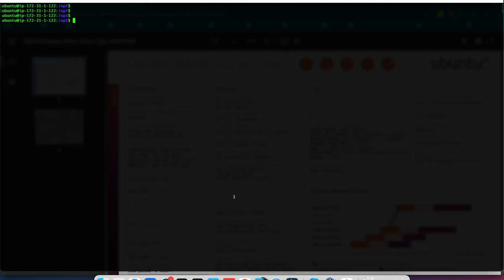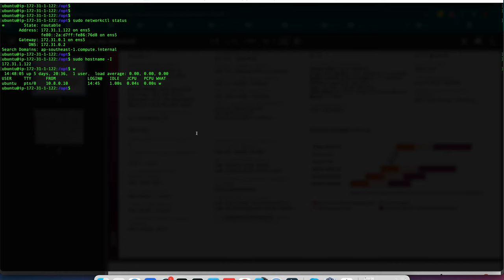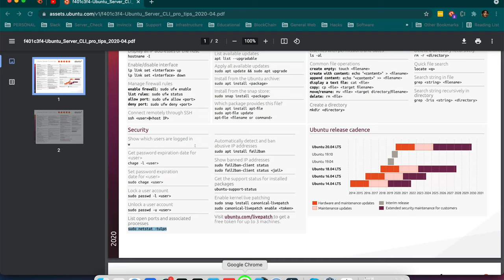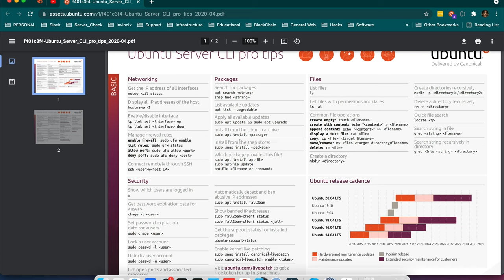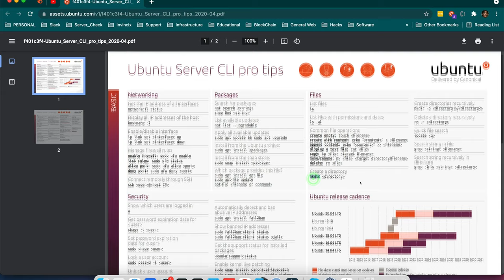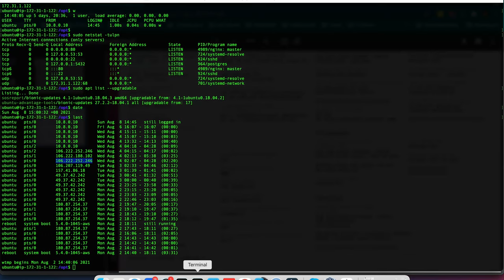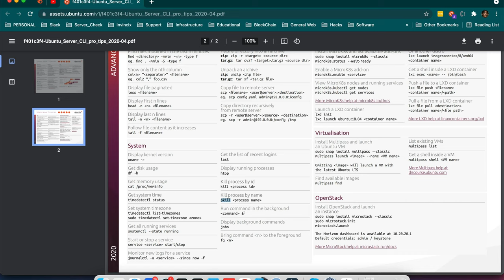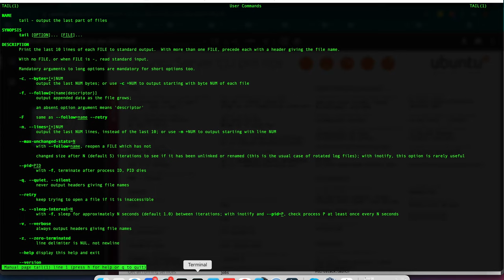Linux Basic commands with cheatsheet and many more special commands.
Basic and advance command details with various options. Get special cheatsheet of the daily usage commands, learn the commands and make comment on this video for more commands.